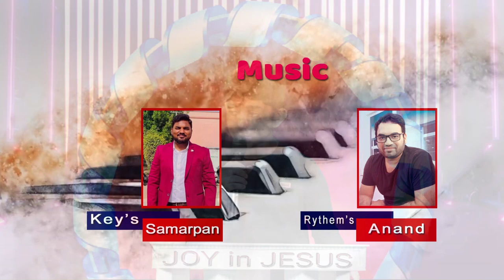odiponivvadu |ఓడిపోనివ్వడు wonderful song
Messages by Master Santosh Paul, Vijayawada